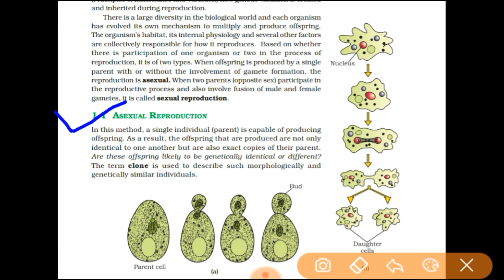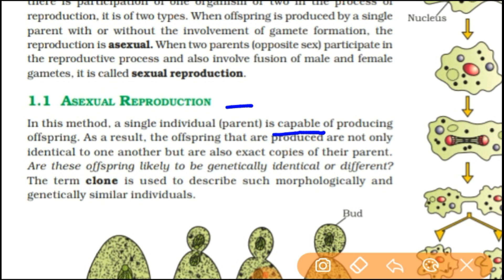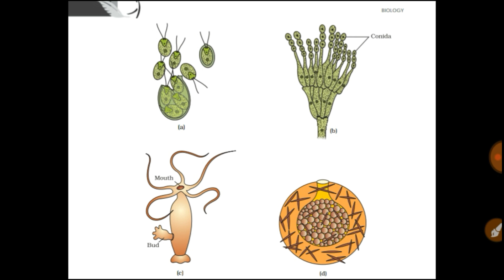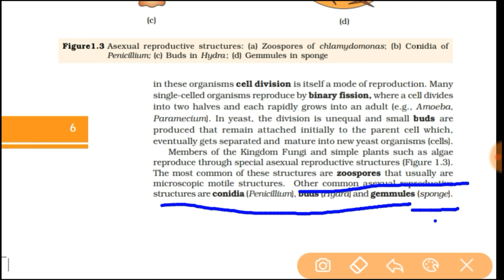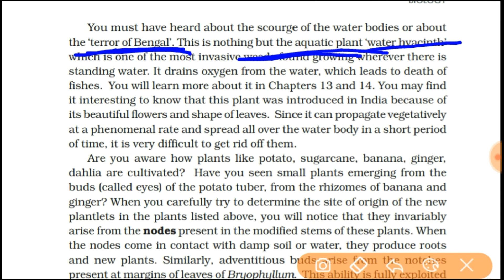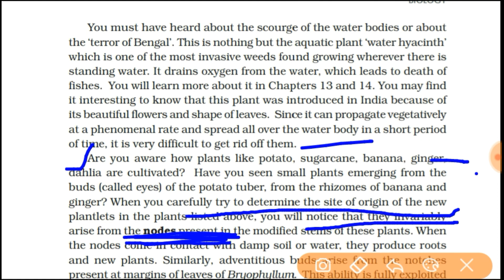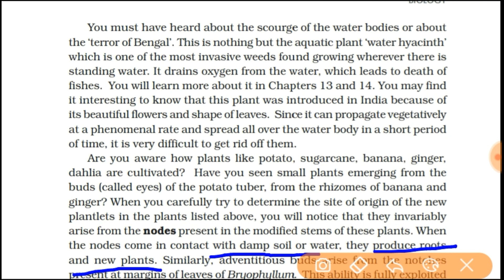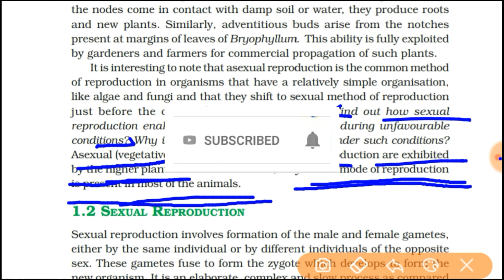Class 12 Reproduction in organisms NCERT Biology chapter 1 class 12 # Part 1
class 12 reproduction in organisms ncert biology in Hindi language